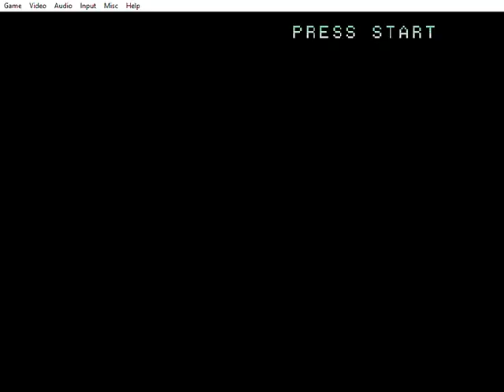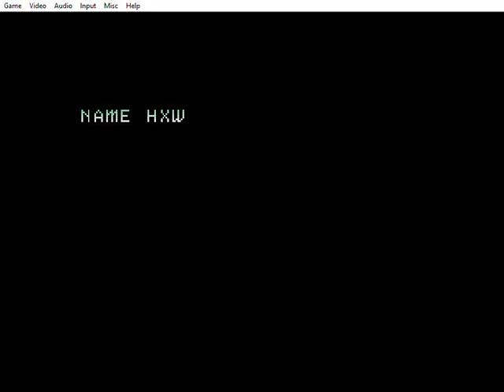Gameplay KOF 2002 Magic plus 2 (sin rugal)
un gameplay de este hack de kof 2002 sin rugal y con 1 fixa pa que lo disfruten